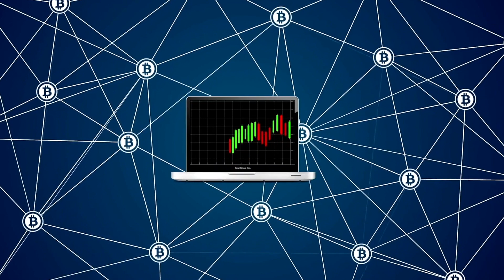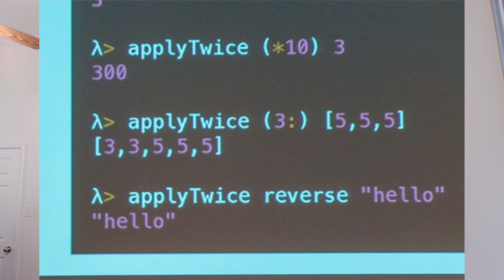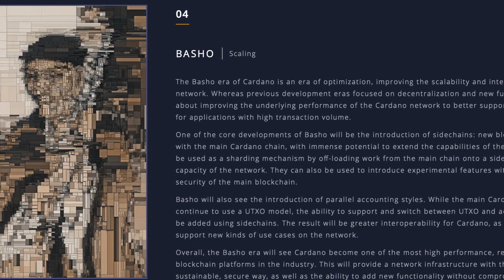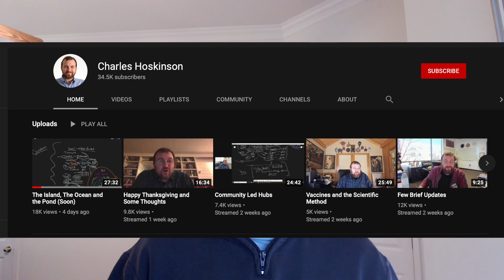Cardano $ADA - Still Worth It? (A Deep Dive)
Cardano was once billed as the "Ethereum killer" back when it's ICO occurred in 2017 since it's also a general purpose smart contracts platform and has its own blockchain. Well fast forward 3 years later now, it's 2020 and you may be wondering, what's the latest with Cardano, is it still a solid cryptocurrency/blockchain project? Is it still worth investing in?

In this video, we will dive deep into all things Cardano, from its Shelley launch to the upcoming Goguen era. From what founder Charles Hoskinson is up to. To some fair criticisms of the project like lack of marketing and lack of development happening on chain.

We'll also over a brief overview of Cardano and it's background from IOHK, Cardano Foundation, and Emurgo working together to support the ecosystem. Cardano has staking pools now and you can use their Daedalus wallet to stake or delegate. Goguen will also enable smart contacts so you can have DeFi and NFTs on Cardano finally once that is ready.

Are you well versed in the realm of Cardano? If so, would love to hear your thoughts on the project and if you're still as high on it as you were before.

Timestamps:
0:00 Intro
1:15 Overview
2:35 History & Background
3:20 Milestones Hit In 2020
4:52 Notable Roadmap Milestones
6:35 Fair Criticisms
8:35 What's Charles Hoskinson doing
8:57 My Final Thoughts